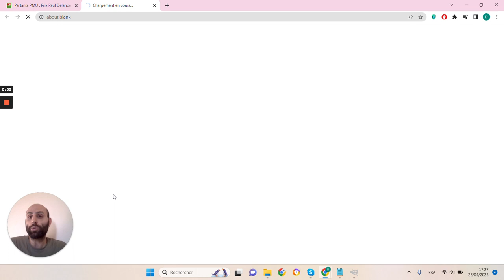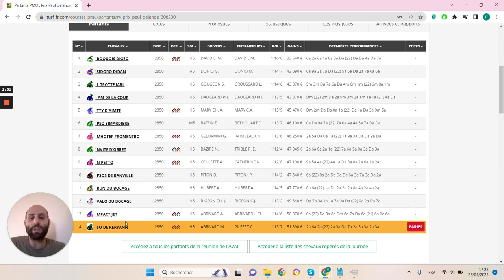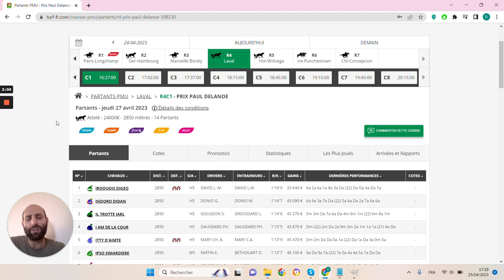🔥1 jour 1 pari 🔥 Pronostic du 27/04 : Bien parier et gagner aux courses hippiques !